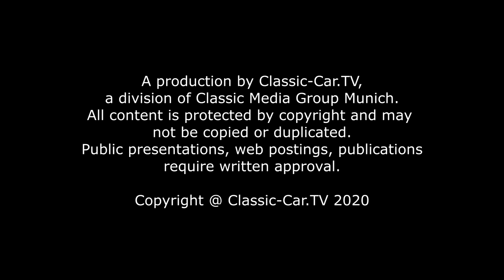Matra Djet VS: Der erste leistungsstarke Matra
Das 1962 entwickelte Djet Konzept ist auf den Entwickler René Bonnet zurückzuführen. Matra sponsorte das Projekt des ersten serienmäßig hergestellten Sportwagens, betrieben mit einem Mittelmotor.

Im Zuge der Entwicklung nach dem Krieg, sich auf Kleinwagen zu konzentrieren, schloss sich René Bonnet in den Anfängen der 50er Jahre mit Charles Deutsch zusammen, um eine kleine Firma zu gründen, die sich darauf spezialisierte, leichte Sportwagen auf einer Panhard-Basis aufzubauen. Im Mittelpunkt stand die Entwicklung aerodynamischer und gewichtsarmer Renn- und Sportwagen. Aufgrund des auslaufenden Vertrages mit Panhard entstand in den Anfängen der 60er Jahre eine wirtschaftliche Krise in der gemeinschaftlichen Firma Deutsch & Bonnet und Charles Deutsch stieg 1962 aus.

Da Deutsch zu Panhard wechselte, musste Bonnet sich einen neuen Basislieferanten suchen, um sein Unternehmen weiter zu führen. Nach Verhandlungen mit Renault war dieser Partner neu gefunden und Bonnet gründete die Firma Automobiles René Bonnet & Cie. So lieferte Renault Motoren für die neuen Modelle Missile und Le Mans. Die Rahmenkonstruktion und das Prinzip des Vorderradantriebes wie bei den Panhard-Modellen wurde beibehalten.

1962 wurde in Paris auf dem Automobilsalon der Matra Bonnet Djet vorgestellt. Für Bonnet ein völlig neuartiges Konzept. Die Außenhaut war nun aus Kunststoff und wurde in einer Tochterfirma von Matra hergestellt. Die Seitenlinie des Djet erinnert sehr an die Alpine-Fahrzeuge von Renault und den Jaguar E-Type. Ein schlankes Heck und eine langgezogene Front bilden eine harmonische Einheit. Die Frontlampen sind mit Glas verkleidet.
Ein Zentralrohrrahmen mit einer Konstruktion aus Vierkantrohren dient als Basis.

In der Mitte des kleinen Sportwagens sitzt der kraftvolle Mittelmotor. Bei dem hier gezeigten Model V S handelt es sich um einen leistungsstarken Renault-8- Gordini 4 Zylinder Reihen-Motor mit 94 SAE PS. So erreicht der V S eine Spitzengeschwindigkeit von ca. 190 km/h. Für die Kraftstoff Versorgung stehen zwei Solex C 40 PHH Doppelvergaser bereit.